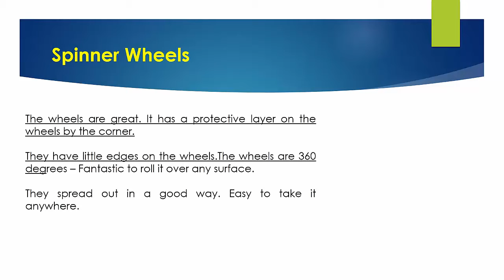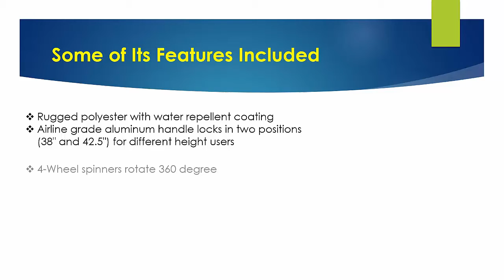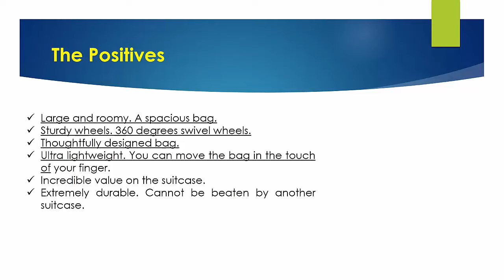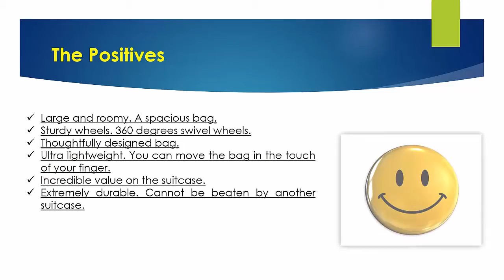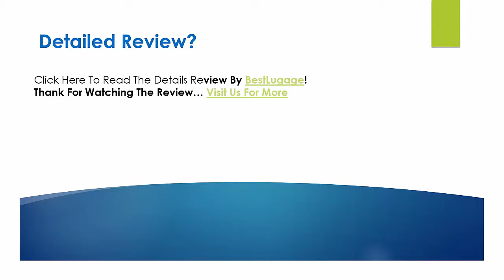Travelpro Luggage Maxlite 3 29 Inch Expandable Spinner Review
Looking for the detailed review of Travelpro Luggage Maxlite 3 29 Inch Expandable Spinner? We have tried to show the details on this video. You can decide whether you should buy this Best Luggage or not after watching this exclusive video review.

► Rugged polyester with water repellent coating
► Airline grade aluminum handle
► Full length front pocket with built in ticket pocket for last minute items
► Fully lined interior with Travelpro’s pattern
► Zipper-ed lid pocket
► Interior zipper-ed mesh pocket and tie-down straps
► Honeycomb frame provides lightweight durability
► Ergonomic high-tensile-strength zipper pulls ensure smooth opening/closing

▬▬ Product Specifications ▬▬

► Product Dimensions: 29 x 12 x 20.2 inches
► Shipping Weight: 13.8 pounds
► Origin: China
► Linear Inches: 61.5″
► Weight: 9 lbs
► Material: Rugged poly with water repellent coating
► Customer Review: 4.7 out of 5 stars

► Question: Does it have a loop inside to hang clothes on hangers on?
Answer: No place to hang garments.
► Question: What does it weigh?
Answer: This weighs 9lbs.

Travelpro Luggage Maxlite 3 29 Inch Expandable Spinner Pros
Travelpro Luggage Maxlite 3 29 Inch Expandable Spinner Cons
Travelpro Luggage Maxlite 3 29 Inch Expandable Spinner Photos
Travelpro Luggage Maxlite 3 29 Inch Expandable Spinner Features
Travelpro Luggage Maxlite 3 29 Inch Expandable Spinner Specification
Travelpro Luggage Maxlite 3 29 Inch Expandable Spinner Customer Reviews
Travelpro Luggage Maxlite 3 29 Inch Expandable Spinner Questions & Answers